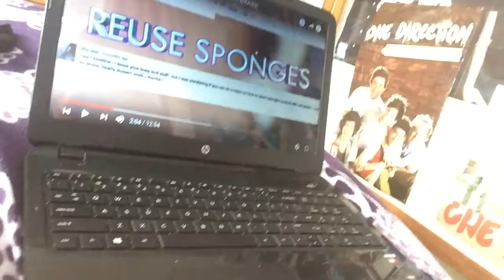Daily vlog 8/5/2016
Yeah so I don't know what to put here today